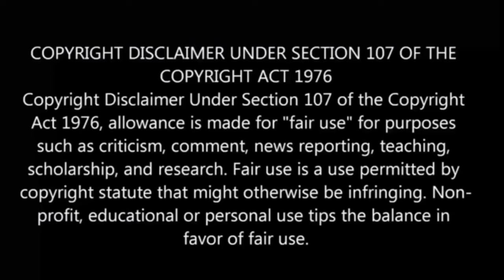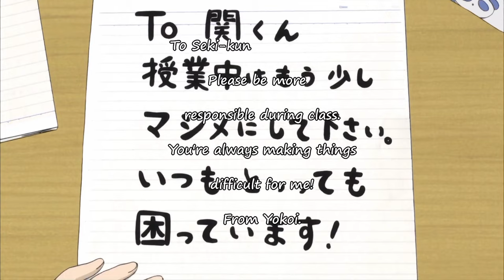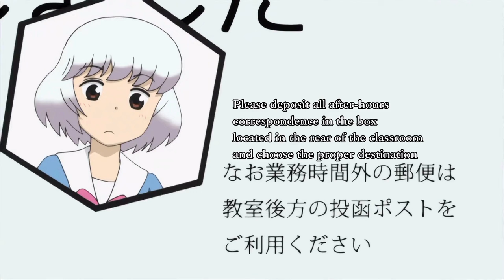⌚The Master Of Killing Time பகுதி-7 தமிழ் விளக்கம் | Story Explain Tamil | Anime boy